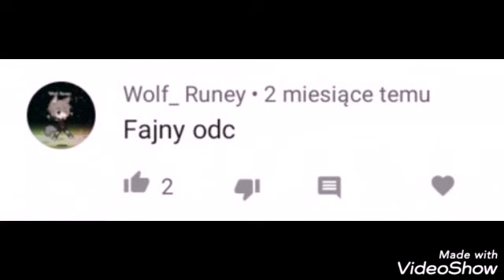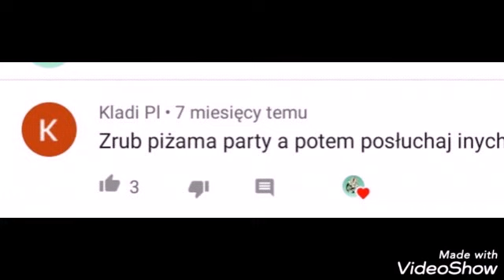Wszystkie komentarze w moich filmach😅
videoshow polecam kanał juki 123 i shiro nightcore